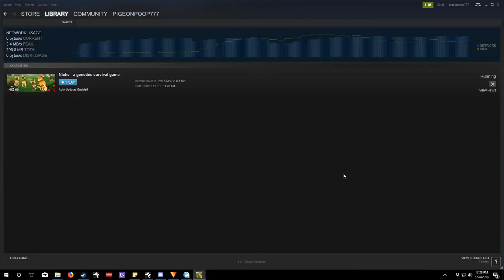Niche: A Genetics Survival Game - Censorless Review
In today's review we check out Niche: A Genetics Survival Game by Team Niche

Niche is a mixed genre game about the scientific topic of population genetics. The last line of the game's description in the Steam store states, "Shape your own animal tribe and find an ecological niche for it to live in." The main goal is to keep your tribe alive against all odds, such as hungry predators, climate change and spreading sickness. Resource management and smart breeding based on real genetics are the main mechanics of Niche. The worlds and animals are procedurally generated. Niche is played from a top-down perspective, giving the player a god-like view over the board.